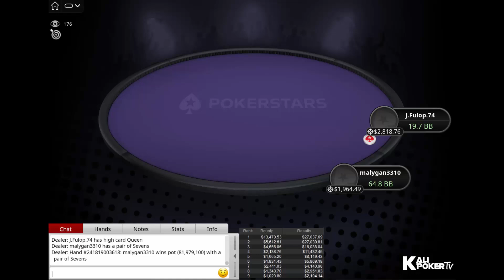50/50 Series Main Event: $50 NLHE PKO - Final Table Replay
50/50 Series Main Event: $50 NLHE PKO - Final Table Replay.

Tournament Info

Tournament: 50/50 Series 46: $50 NLHE [8-Max, Progressive KO, Main Event], $500K Gtd - 2-Day Event
Prizepool: $538,173.45 (Regular prize pool: $242,148.45; Bounty prize pool: $296,025)
Speed: Slow
Entries: 11,841
Places paid: 1,903

Final Table Payouts - 50/50 Series Main Event: $50 NLHE PKO - Final Table Replay

1. $27,037.69 + $13,470.53 in bounties
2. $27,030.81 + $5,612.61 in bounties
3. $16,038.04 + $4,656.06 in bounties
4. $11,432.45 + $2,138.76 in bounties
5. $8,149.43 + $1,665.20 in bounties
6. $5,809.18 + $1,831.43 in bounties
7. $4,140.98 + $2,411.03 in bounties
8. $2,951.83 + $1,343.70 in bounties
9. $2,104.14 + $1,023.80 in bounties

Final Table Players - 50/50 Series Main Event: $50 NLHE PKO - Final Table Replay

J.Fulop.74 (Romania)
jimanstakes (Switzerland)
efkinis24 (Lithuania)
damirbb (Kazakhstan)
lbg2410 (Panama)
malygan3310 (Lithuania)
otto1956 (Germany)
Heilbronn_91 (Germany)
Piquiii (Brazil)